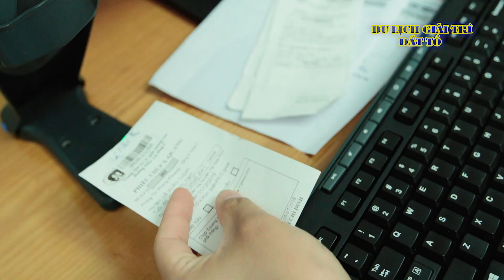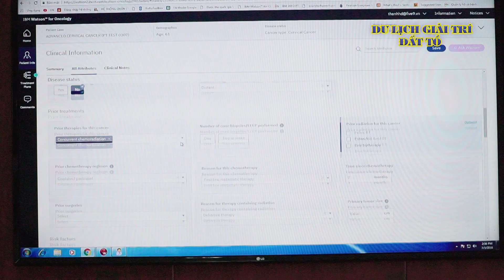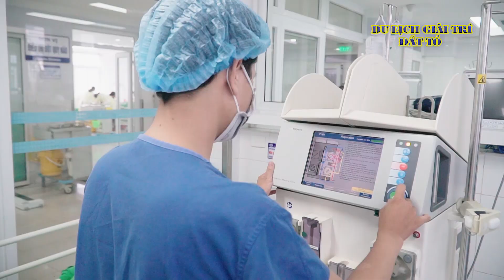Bệnh viện Đa khoa tỉnh Phú Thọ - Vững bước dưới cờ Đảng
- Video do mình tự quay và sản xuất về các sự kiện, văn hóa, giải trí, ẩm thực. Rất mong được sự ủng hộ của các bạn để kênh của mình ngày một hoàn thiện hơn. Cảm ơn các bạn rất nhiều!